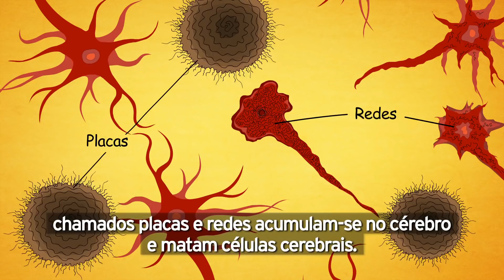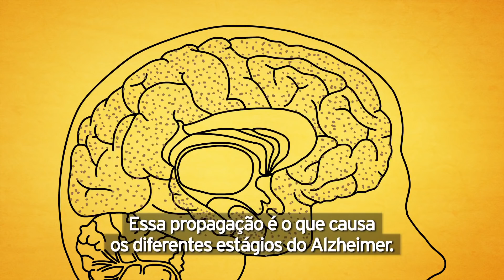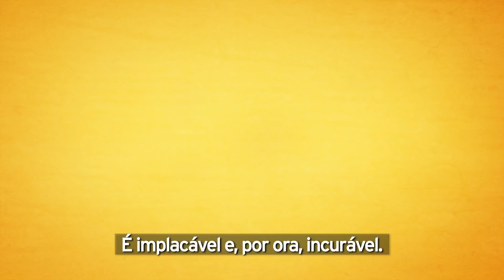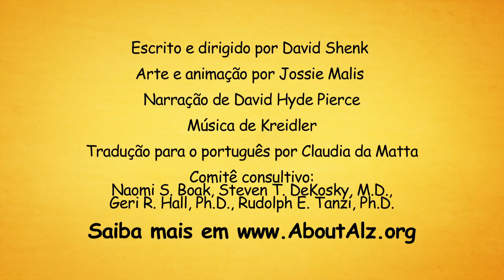O que é a doença de Alzheimer - Portuguese | Sua Saúde na Rede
O vídeo (com áudio em inglês e legendas em português) explica, de maneira simples e fácil, o que é e como progride o Alzheimer.

A peça, produzida pela AboutAlzOrg e livre para utilização não comercial, foi utilizada como ilustração de artigo sobre pesquisa para a cura da doença.